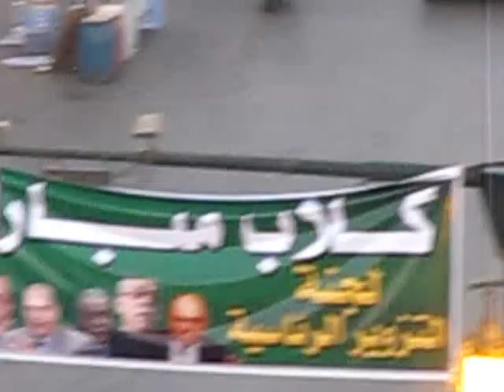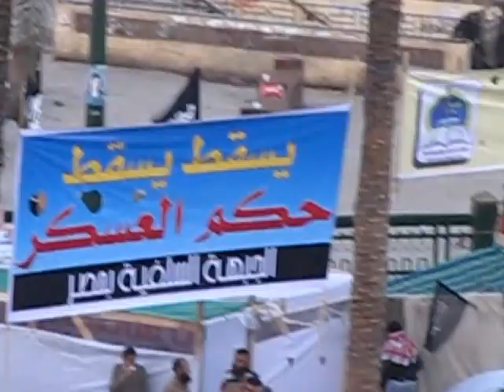Tahrir the Square April 20 at dawn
An overview of the square at 5.20 - preparations for a big day of demonstrations.